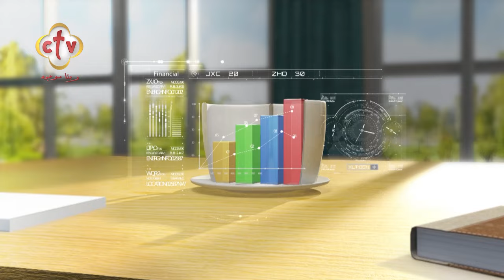أفضل النباتات لصيف مزهر في بيتك | صباح النور | 8-5-2024